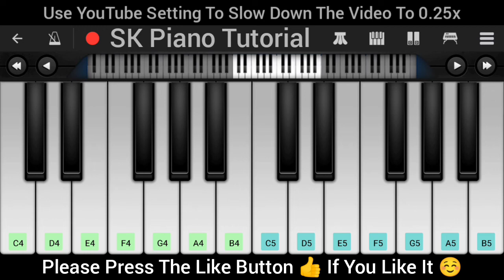App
Query :-
Piano Tutorial Easy
Piano Music